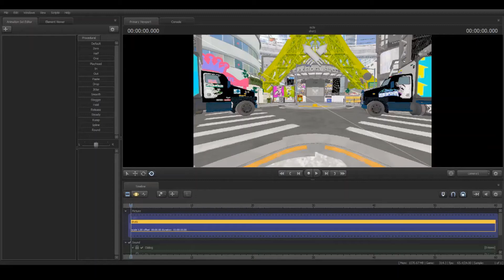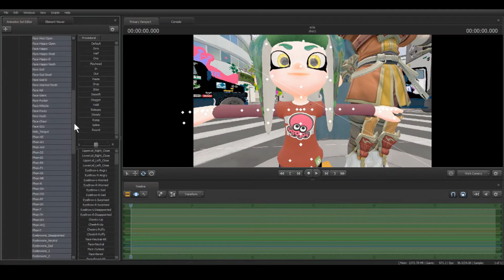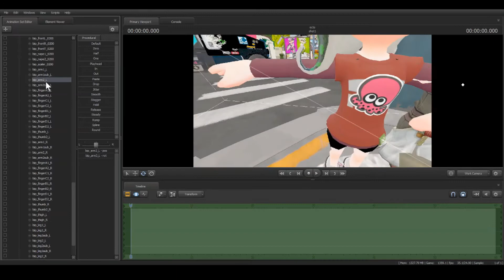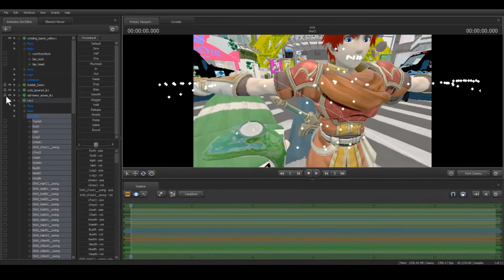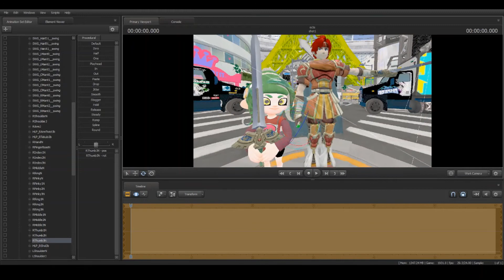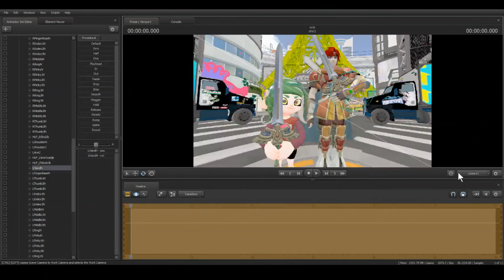SFM Speedmaking Poster?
This video is made by OctoGamerLOL go sub to him.